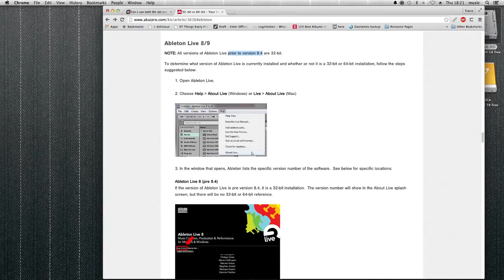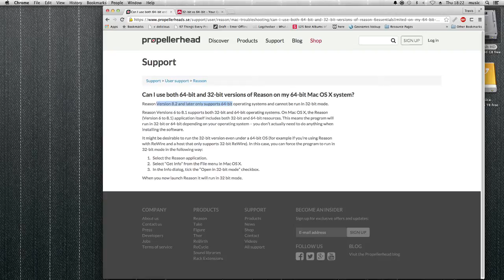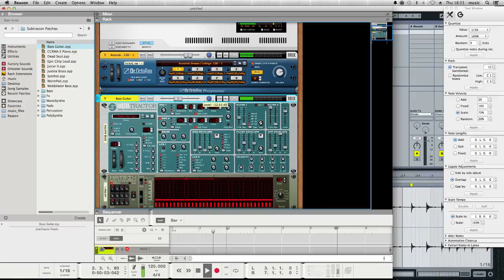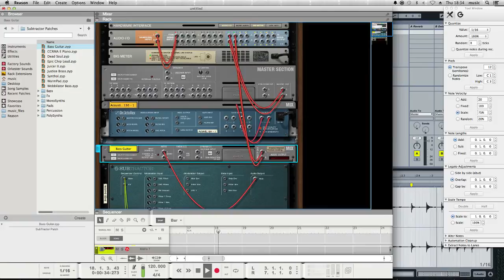Connecting Reason to Ableton Live: Using ReWire to get sound into Live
This tutorial shows you how to connect Ableton Live and Propellerhead Reason using the ReWire protocol on a Mac. TLDR: It's actually really easy, you just launch Ableton first and then Reason.

If you're having trouble, it might be that your programs are not both running in 32 bit or both running in 64 bit mode (ie, one is running in 32 bit and the other in 64 bit). I discuss some tactics for dealing with that situation.

Next, I talk about the basic mechanism for getting sound from Reason into Ableton, and show how you can record sound from Reason in an Ableton track.

Finally, I show how to isolate a track so it has its own channel in Ableton and you can apply Live's effects to Reason instruments.